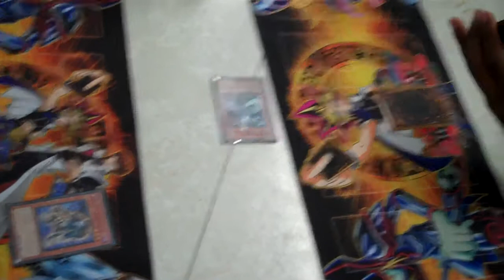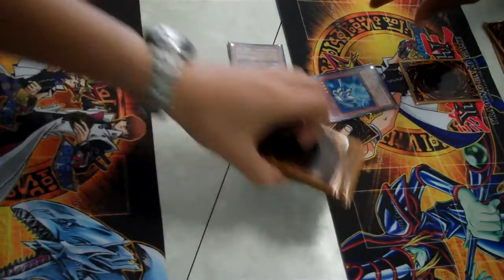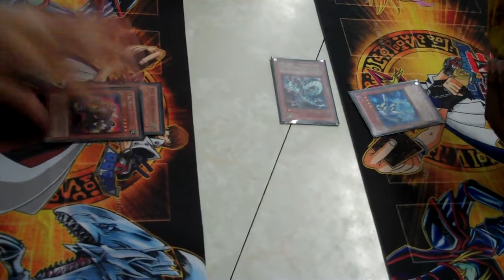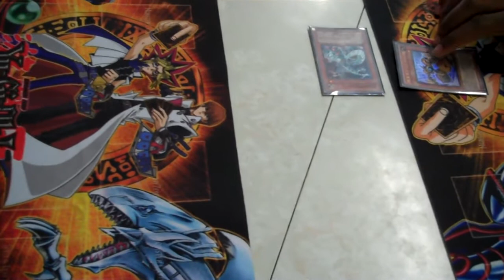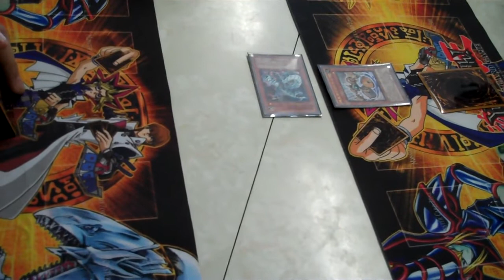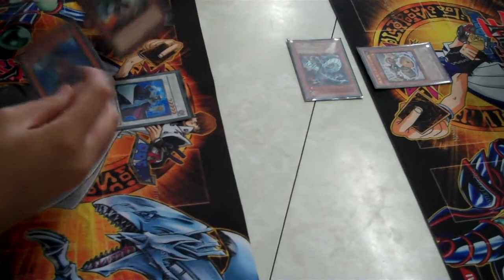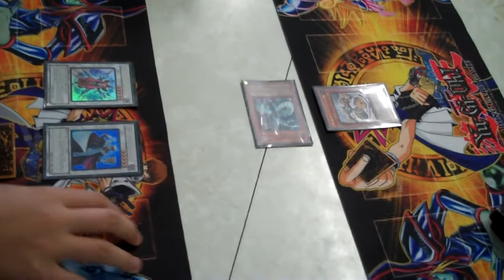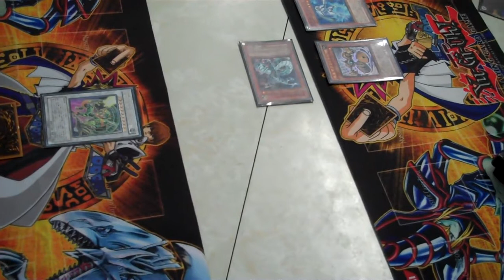OCG - Tech Genus vs Meklords! G2!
this kid who goes to my locals uses ocg cards and he loves doing the chants and shit so thought it would be epic to record!